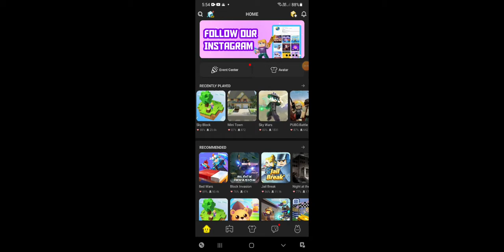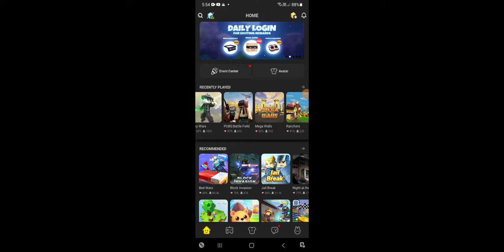you game murder and snowball$$:)